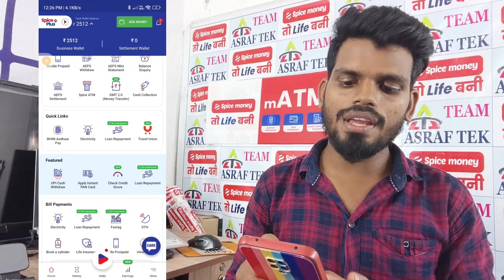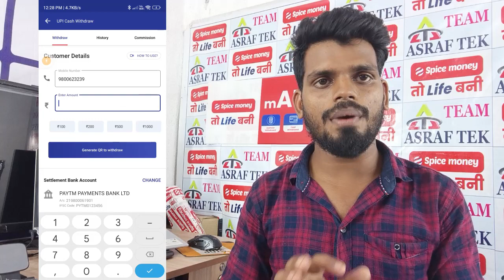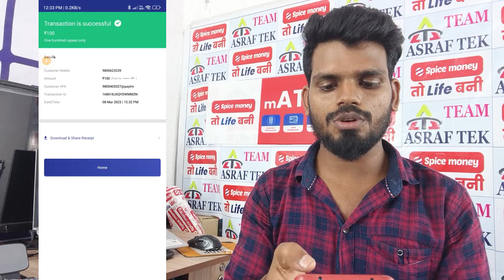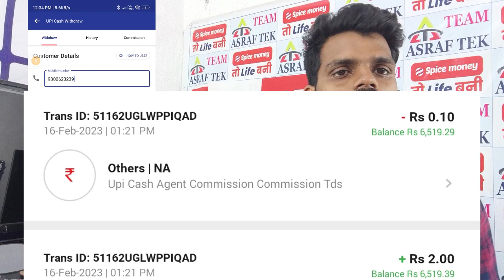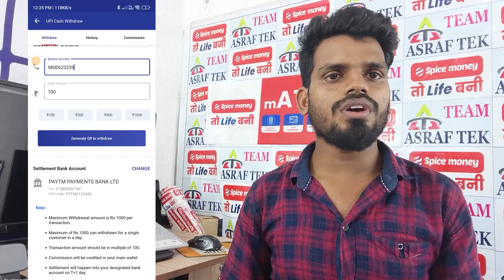Spice Money New Sarvice | UPI Cash Withdrawal | Instant Commission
About this video- Spice Money New Sarvice | UPI Cash Withdrawal | Instant Commission | spicemoney @AsrafTek